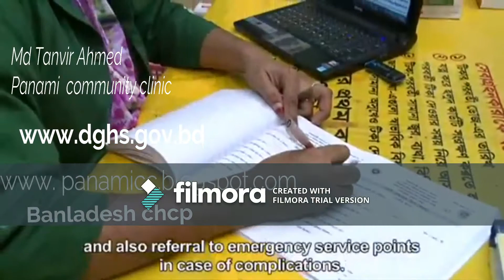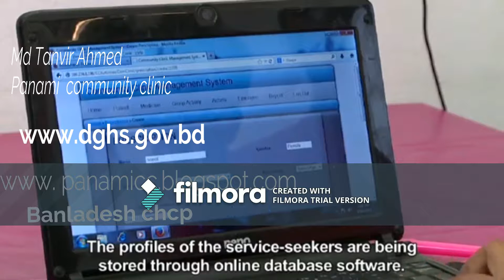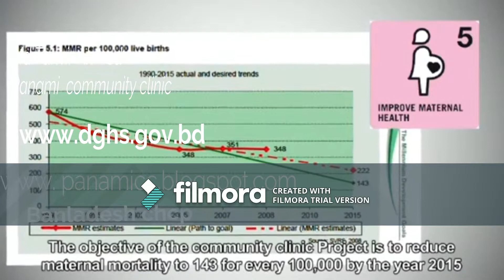My Video Community Clinic 2-panamicc.blogspot.com shakibk khan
সিএইচসিপির খবরে জন্য এই লিংকে ক্লিক করুন  chcpnews.com